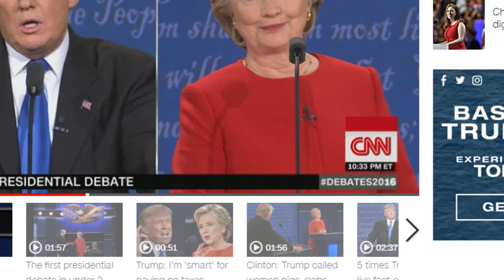Deborah Kobylt LIVE: Media Consultant Fred Davis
U.S. Republican Party media and advertising consultant, Fred Davis, shares his thoughts on the last debate and which candidate he thinks won.

Rachel Lang, Intuitive Astrologer and Healer, discusses the debate and makes predictions based on astrology charts.
9-28-16